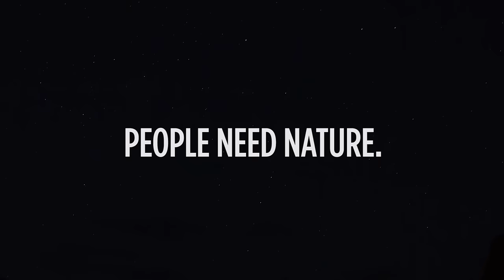Nature Is Speaking: Joan Chen is Sky | Conservation International (CI)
Joan Chen, Lee Pace, Reese Witherspoon, Liam Neeson, Julia Roberts, Harrison Ford, Edward Norton, Penélope Cruz, Robert Redford, Ian Somerhalder and Lupita Nyong'o all join forces to give nature a voice.

Thumbnail Photo: © MasPix/Alamy Stock Photo